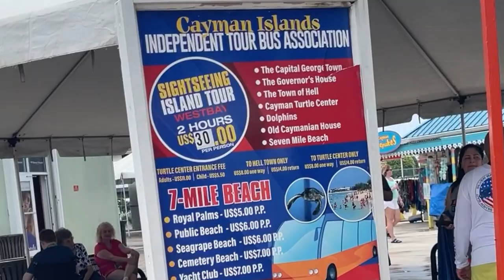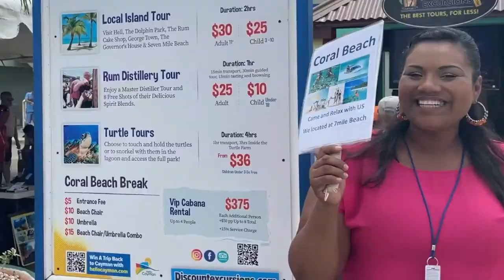Stingray City Sandbar and Starfish Point Beach Shore Excursion in Grand Cayman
This video will show @adventurepals132  in Grand Cayman visiting the Stingray City Sandbar and Starfish Point Beach with 4 young kids on a shore excursion while sailing on Royal Caribbean's Liberty of the Seas. The stingrays were very gentle and the kids were able to get up close and personal. Adventurers can feed, hold, and even kiss the Stingrays for 7 years of good luck!

Starfish Point Beach was very shallow and the water was crystal clear. You could see the starfish on the bottom of the ocean. The kids loved this beach and its stunning views too.

Whether you’re looking for a unique experience or a fun-filled excursion, the Stingray City Sandbar and Starfish Point Beach are sure to please.

At @adventurepals132  we make it a point to get to the point. We don't waste time with filler content or long introductions. Instead, we provide you with the information you need in a straightforward format so that you can apply it to your own family adventures. Enjoy!

00:00 Intro
0:07 Arrival to GC
0:19 Tender
0:47 Port
1:35 Shops outside of port
2:16 Stingray City Sandbar
5:09 Starfish Point Beach
6:09 Links